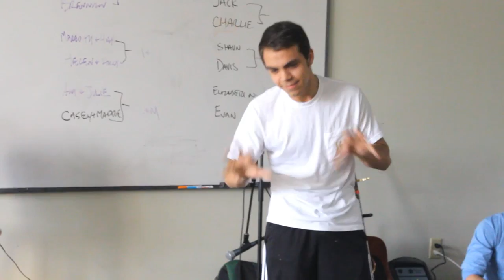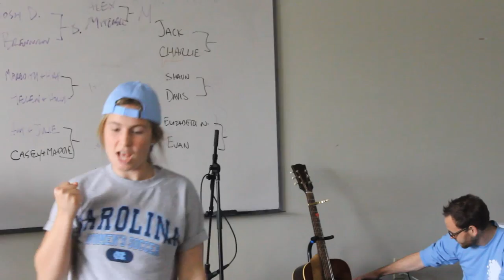United Beach Retreat 2014 - Lip Sync Battle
United's Lip Sync battle 2014. The Junior's won!